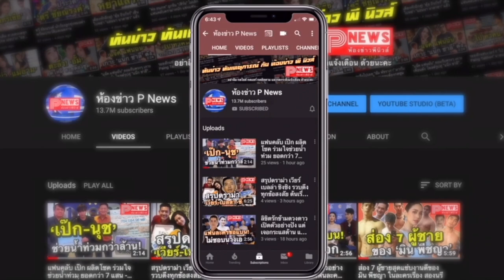ห้องข่าวพีนิวส์ | "Side by Side Bright Win Concert" บัตรขายเกลี้ยง! ใครกดทันเจ๋งเวอร์